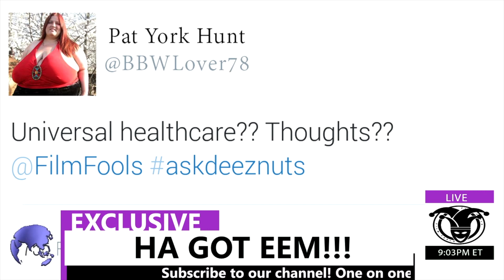Lord Thaumiel's " The Podcast " Ep II Actor Lamont Girdy